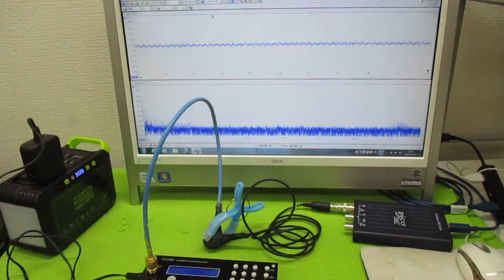オリジナル超音波実験（メガヘルツの超音波発振制御プローブ） ultrasonic-labo